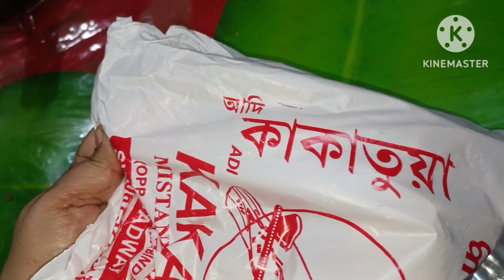Bengali Vlog /বেড়ানো থেকে ফিরে এসে কি আনলো দেখো রিয়া❤️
IF YOU NEW TO MY CHANNEL PLEASE LIKE